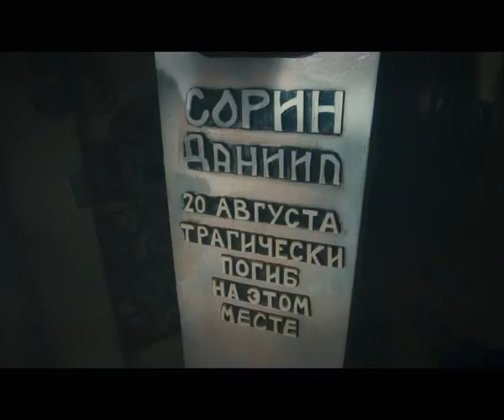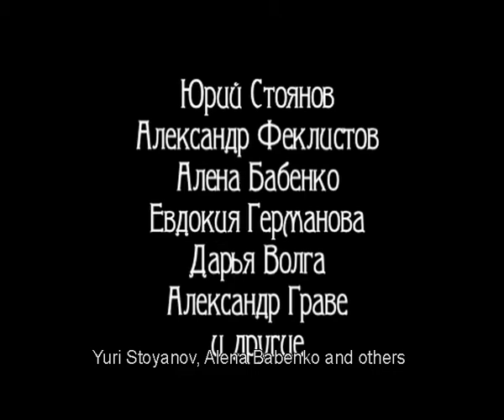film "Death in Pince-Nez or Our Chekhov"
trailer with English subtitles